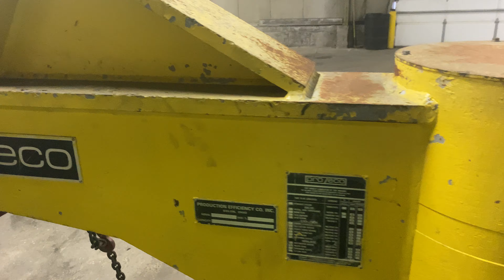50,000Lb Pro-Eco Crane